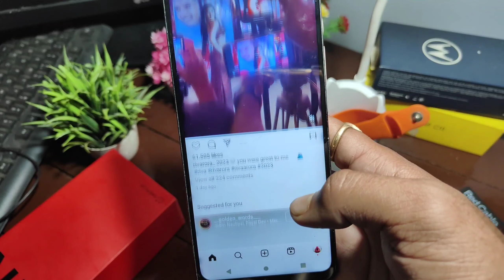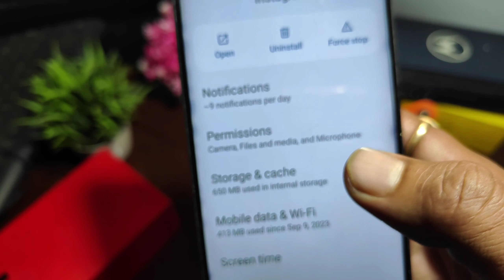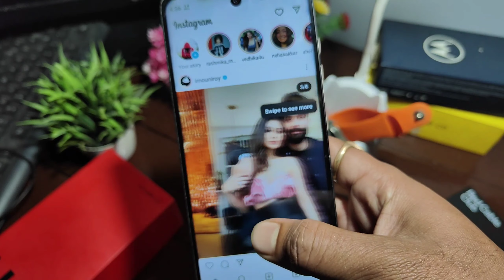instagram par unfollow karne ke baad bhi follower kam nahi ho raha instagram p unfollow nahi ho raha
instagram par unfollow karne ke baad bhi follower kam nahi ho raha instagram par unfollow karne k baad bi following kam nahi ho raha instagram p unfollow nahi ho raha